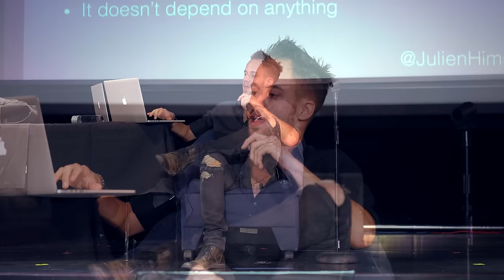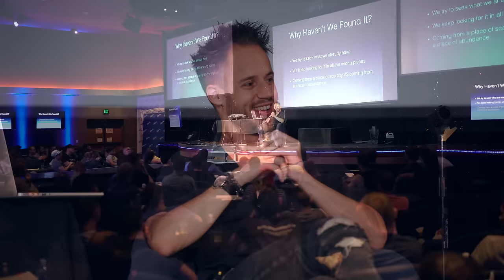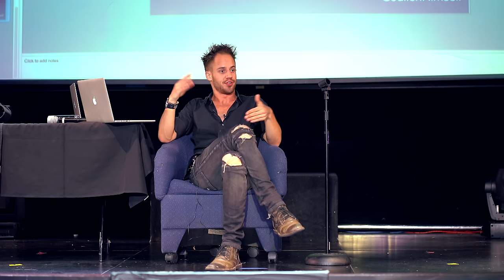“The Happiness Manifesto” By Julien Blanc (How To Let Go & How To Be Happy All The Time)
Happiness is a state of mind... Here's how to achieve it! (A step-by-step guide)

“The Happiness Manifesto” By Julien Blanc (How To Let Go & How To Be Happy All The Time) - (JulienHimself Letting Go - JulienHimself Happiness - Julien Blanc Letting Go - Julien Blanc Happiness)

Julien Blanc (AKA Julien Himself) reveals how to let go and how to be happy! In this Julien Blanc manifesto / JulienHimself manifesto, discover the art of letting go and the secret to happiness!

"THE HAPPINESS MANIFESTO" By Julien Blanc

► WHAT ARE WE ALL SEEKING?

- Happiness (With a capital “H”)

- Happiness is a state, NOT an emotion
- Feeling “happy” is a temporary escape or relief from pain
- Happiness is a continuous state
- It doesn’t depend on anything

► WHY ARE WE SEEKING IT?

- Happiness is our very basic nature

► WHY HAVEN’T WE FOUND IT?

- We try to seek what we already have
- We keep looking for it in all the wrong places
- Coming from a place of scarcity VS coming from a place of abundance

- We must remember and reconnect to what we are
- By letting go of all obstructions and limitations

► HOW TO MAKE THE SUBCONSCIOUS MIND CONSCIOUS

- Stop running away from it and welcome it
- Let go of any resistance
- Practice & time

- Be aware of what you want to let go of
- Allow yourself to experience it fully
- Let it come up and let it out